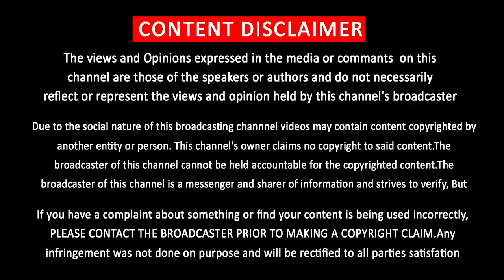விஜய்63 அதிரடியான அரசியல் கதை | Vijay63 Mass Political Story | Vijay | Ranjith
விஜய்63 அதிரடியான அரசியல் கதை ………. விஜய் ரஞ்சித் கூட்டணி